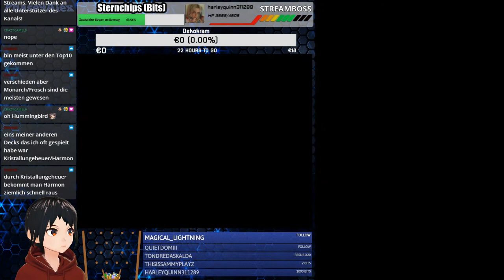Yu-Gi-Oh! 2009 #158 [Livestream] - Nervige Heilung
Wir spielen Yu-Gi-Oh! World Championship 2009: Stardust Accelerator - Ein großes Risiko nachdem der letzte 5Ds Teil den wir gespielt haben eine absolute Katastrophe war.